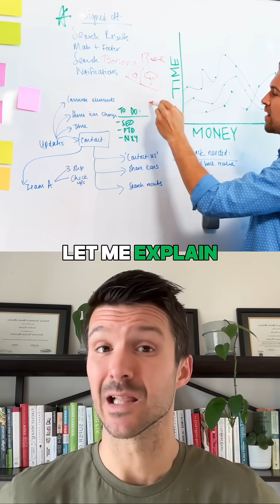This mistake is ruining your brain 🧠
Alzheimer’s isn’t just a brain issue — it’s a metabolism issue.

🧠 Your brain needs glucose
🛑 Alzheimer’s blocks glucose use
⚠️ Brain stress triggers beta amyloid plaques
🔁 Those plaques are a survival mechanism — but cause long-term damage

If you want to protect your brain… protect your metabolism.

Tag someone who needs to hear this.